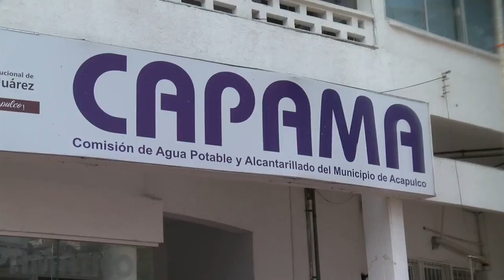Programa de descuento de mujeres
Como parte de las acciones, para apoyar a la mujer acapulqueña, del 29 de abril al 12 de mayo, se lleva a cabo una campaña de descuentos en el pago de consumos y adeudos de la Comisión de Agua Potable y Alcantarillado Municipal. Este beneficio será para mujeres con discapacidad, adultas mayores, madres solteras, pensionadas y jubiladas.